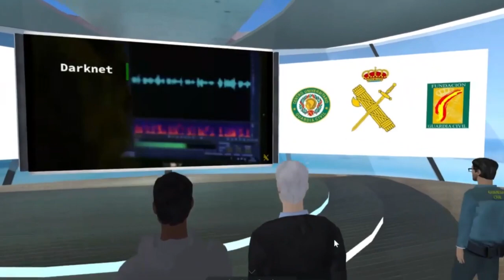La IV Ciberliga en el Metaverso